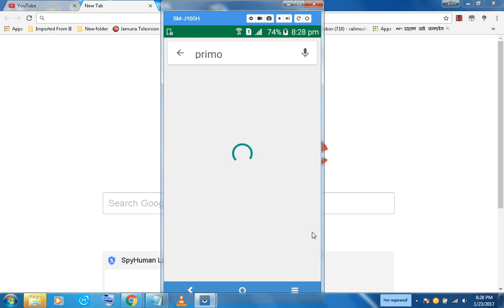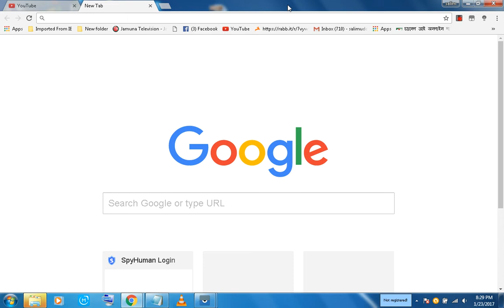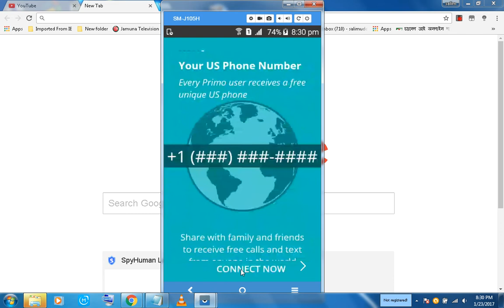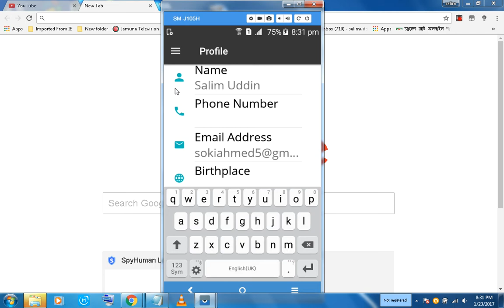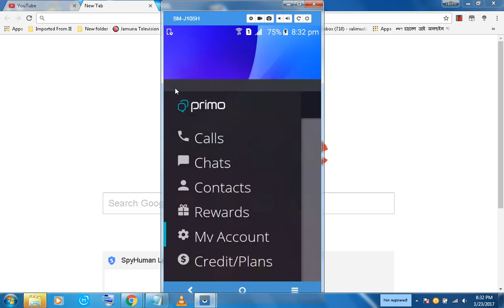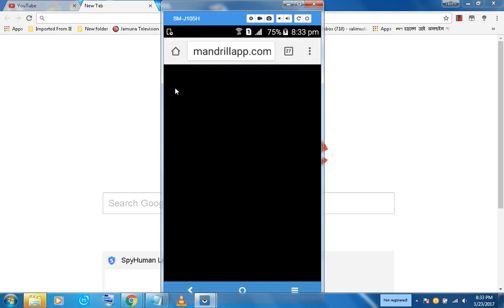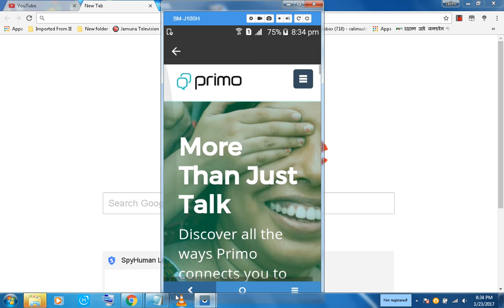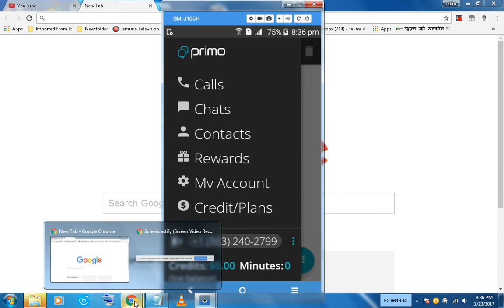Get Fake Mobile Number Register with Primo''bangla tutorial''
*আমাদের সাথে থাকার জন্য আপনাকে অসংখ্য ধন্যবাদ।